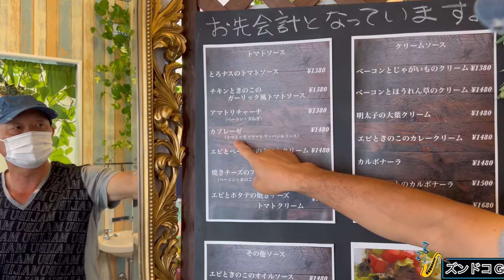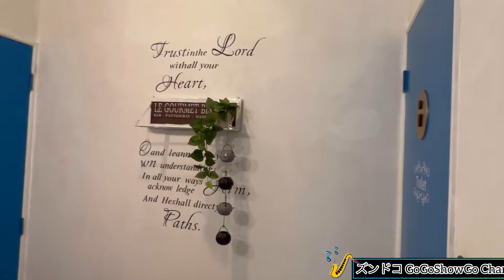パスタイム イタリア料理 イタリアン パスタ 大阪府岸和田市 Eat-tadakimasu 2 : Pastime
Thanks to:
協力に感謝：